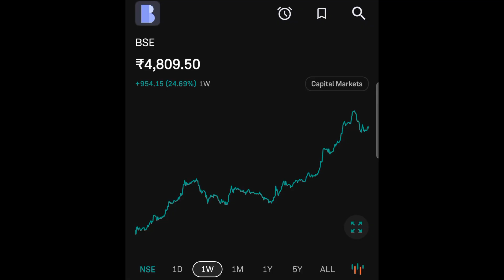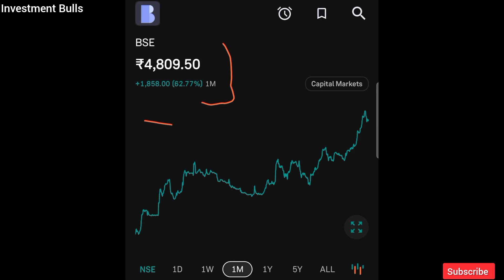BSE Stock Latest News Today | BSE Share Latest News | Bombay Stock Exchange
Subject:- BSE  Stock knowledge And Information Today Date:- 15 October 2024